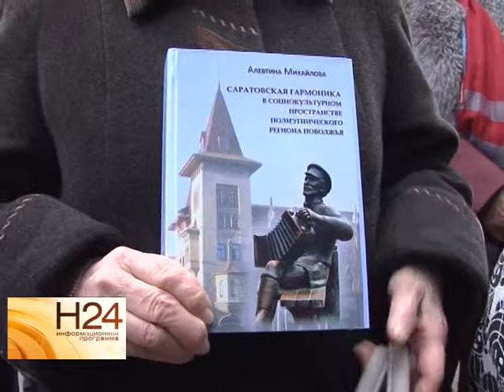На здании Саратовской ремесленной управы появилась мемориальная доска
Ее открытие приурочили к 190-летию со дня учреждения структуры, которая несколько десятков лет заведовала всеми делами саратовских ремесленников. В том числе, здесь получали свидетельства на право деятельности мастера гармонных дел. Сюжет вышел в эфир 6 октября.